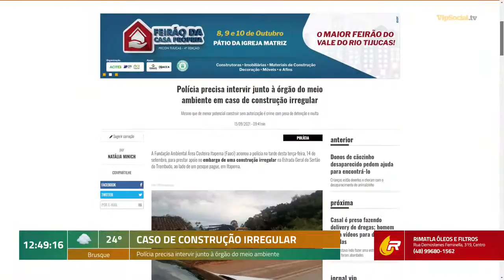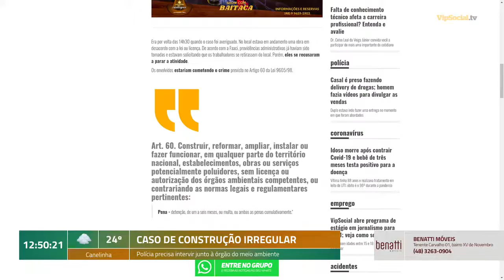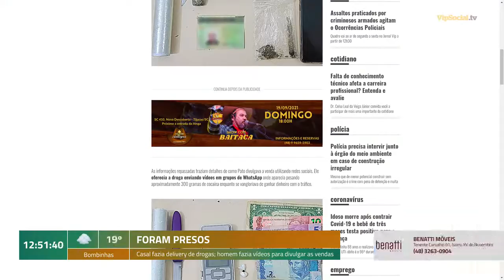Saiba as principais notícias do cenário do crime desta quarta, 15 de setembro